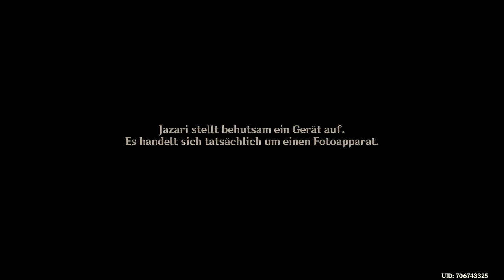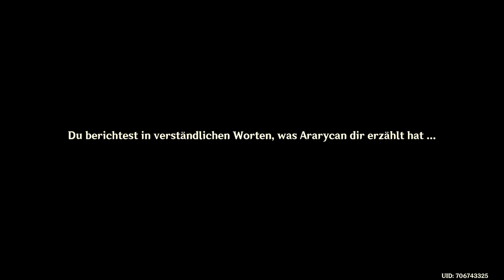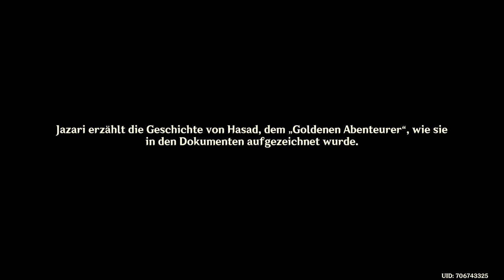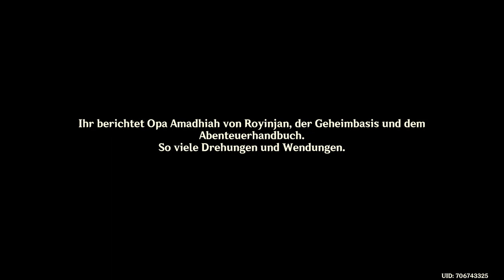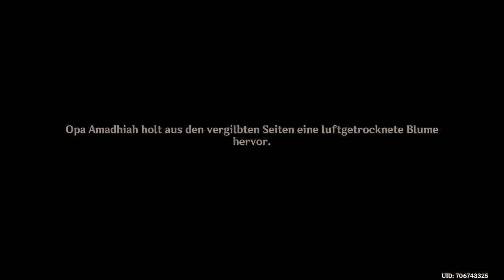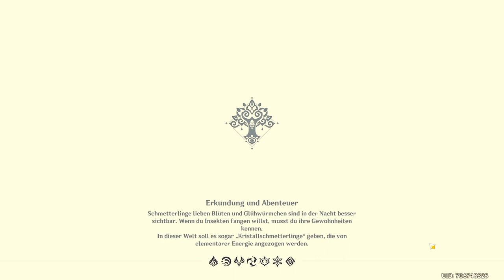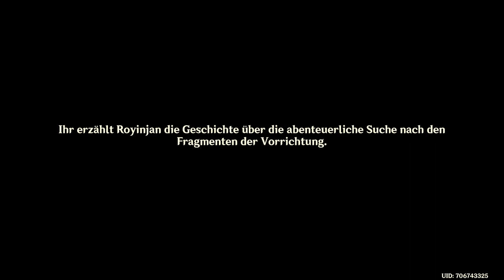Genshin Impact - Sumeru - Weltmission - Vimana-Agama - T1 - 2022.08.29